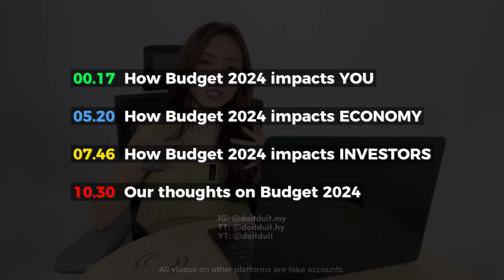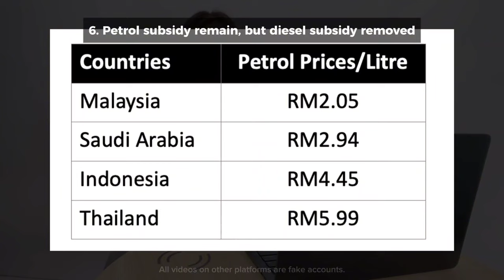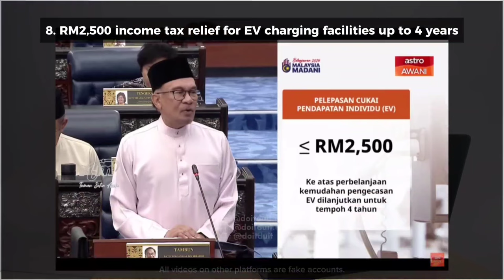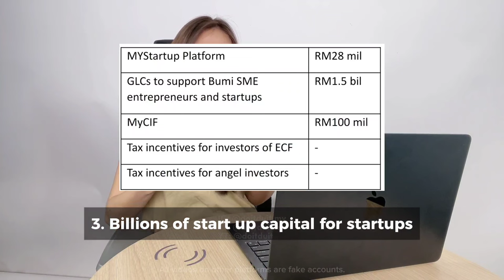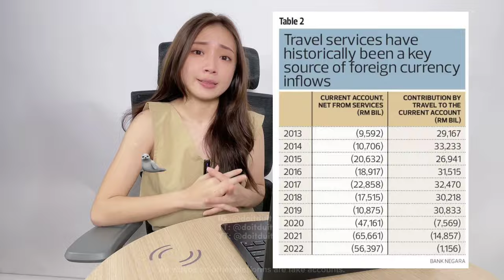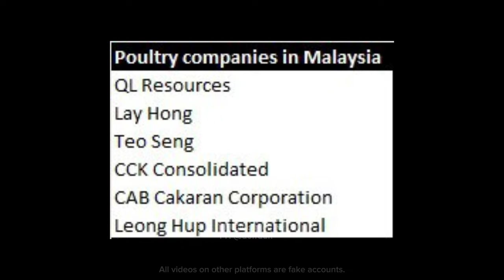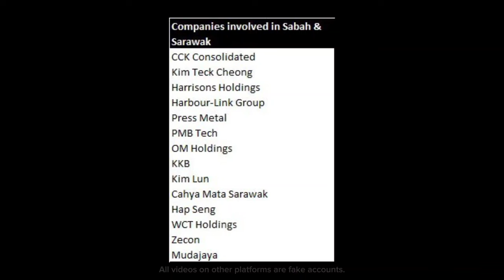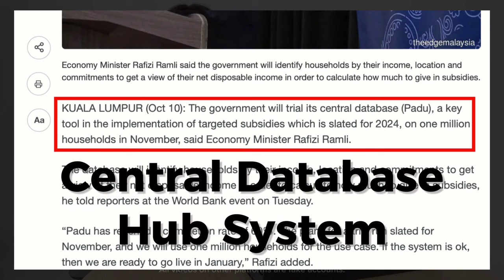Budget 2024: Economy impact, Stocks affected & Our thoughts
00:00 Introduction
00:17 How Budget 2024 impacts YOU
05:20 How Budget 2024 impacts the ECONOMY
07:46 How Budget 2024 impacts INVESTORS
08:32 Winners from Budget 2024
10:30 Our thoughts on Budget 2024

EVIS Malaysia - My smart desk & chair

Moo Moo - Join the biggest stock investing community & win great prizes!

Save is USD/SGD with Wise - Get fee free transfer up to RM2.5k!

DoitDuit TikTok - HY other side!